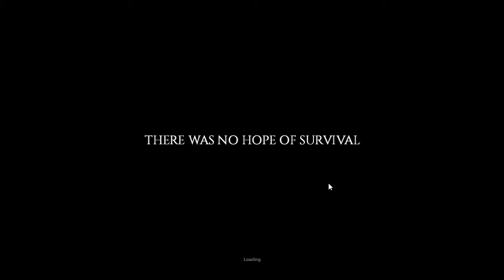How NOT to Survive in Project Zomboid Ep. 14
Welcomed to our many struggles as we attempt to survive in this unforgiving world.